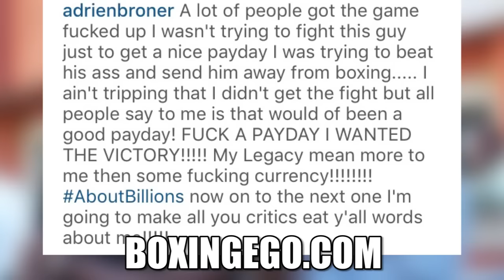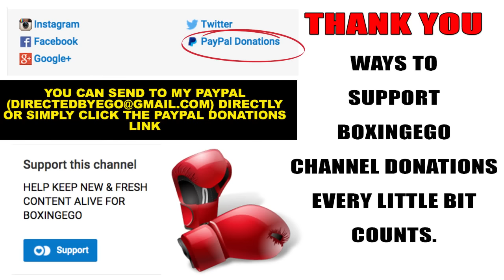A. BRONER: "I WAS TRYING TO BEAT MANNY PACQUIAO'S ASS; FUCK A PAYDAY!"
ADRIEN BRONER SPEAKS OUT ON NOT GETTING THE PACQUIAO FIGHT VIA INSTAGRAM.